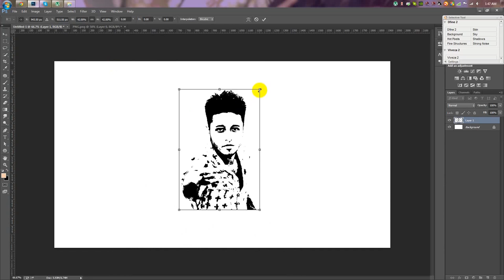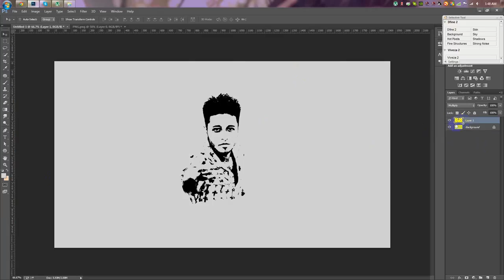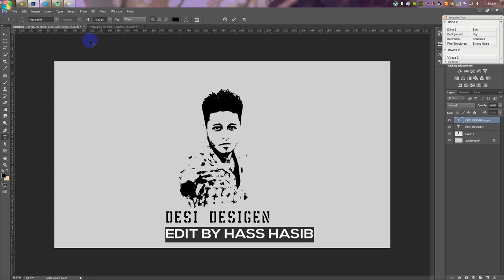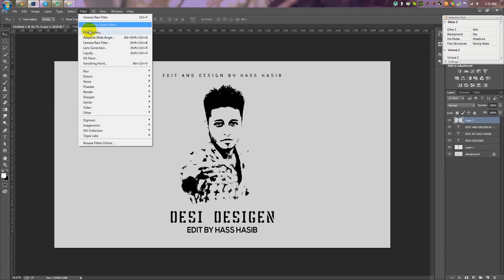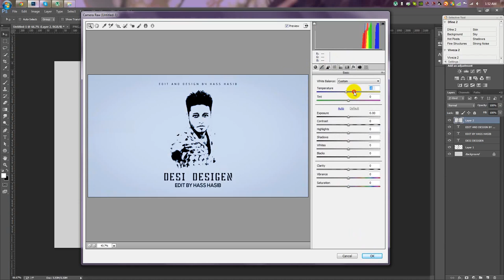Photoshop Tutorial: How to Create a Silhouette Effect in Photoshop